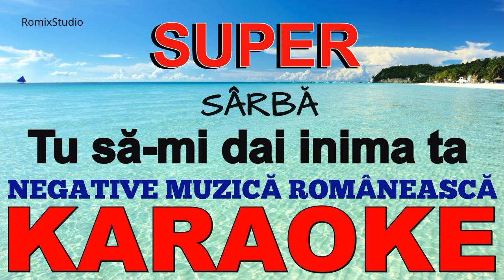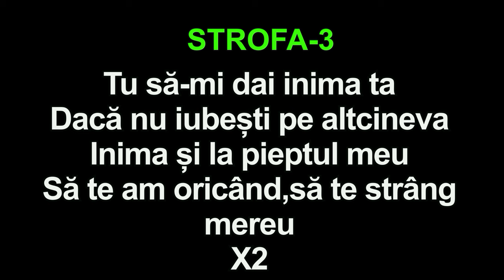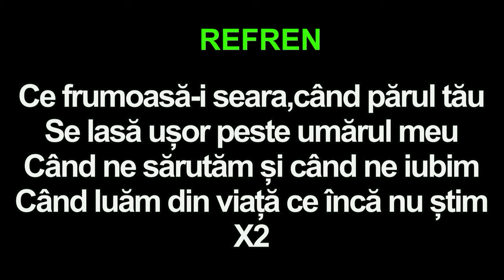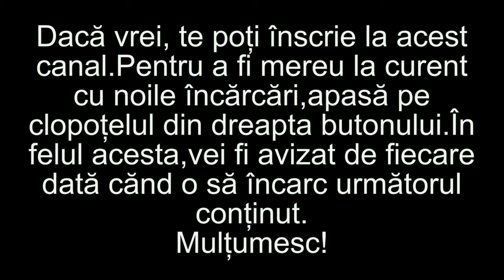Sârbă karaoke - Tu să-mi dai inima ta - Muzică populară de petrecere, chef și voie bună - NOU 2024